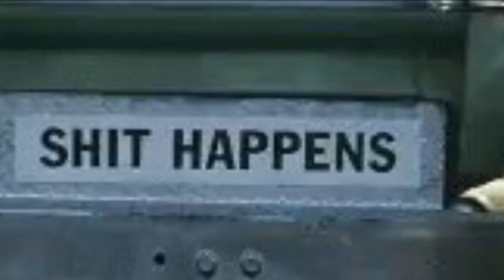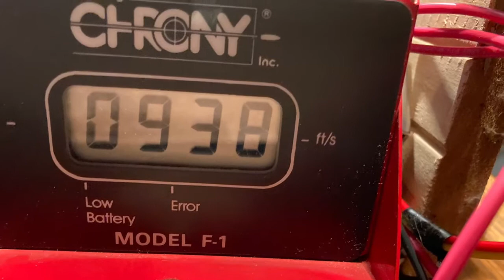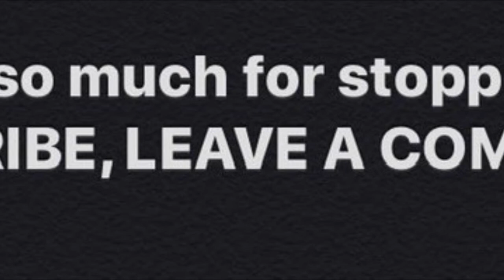Things Happen…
…hopefully for a reason.